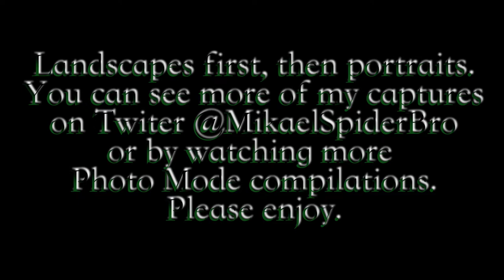Best of Photo Mode | Shadow of The Colossus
Howdy y’all.
If none of you knew before, I’m a HUGE fan of Virtual Photography. If a game has got a photo mode… it’s mine.
So I thought I’d make a few video compilations of my best pictures from games I played.
I was late for the party, but I finally got to play Shadow of The Colossus remake on PS4 in... 2019 I believe. And... I'm going to be completely honest... it changed me. My perspective on video games.
It absolutely boggles my mind that a game with this kind of narrative quality was made back in 2005. And not just the story, everything about this game makes it a masterpiece. I'm sure you've played this before or at the very least have heard of its greatness, but IF YOU HAVEN'T... PLEASE play this game! It is an experience unlike any other. And not just a gaming experience, but something you actually feel like you've been through.
Now, rambling aside, the remake came with a photo mode. Good thing too, because the Forbidden Lands are absolutely stunning to look at. Every biome. The last time I played this game, I spent extra time exploring and fighting the colossi, trying to get some creative and memorable shots. Thankfully I took enough pictures for a compilation video. Hopefully, if you have yet to play this masterpiece, these photos can convince you to do so!

I share my current captures on Twitter @MikaelSpiderBro. Follow me there if you’re curious, as well as others’s incredible work I share by retweeting.

Check out my videos to see if what I upload piques your interest.

We love meeting new people to interact and chat with, as well as share memes and art!